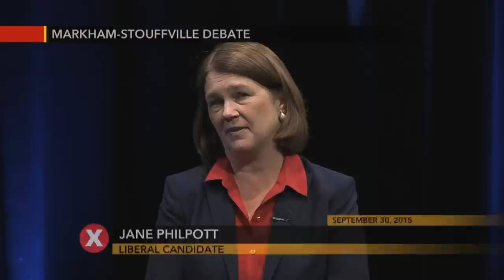Markham Stouffville Debate - 2015 Canadian Federal Election- The Local Campaign, Rogers TV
Federal debate in the Markham-Stouffville riding featuring Liberal candidate Jane Philpott, New Democratic Party candidate Gregory Hines and Conservative candidate Paul Calandra. Candidates debate key local issues and answer questions from residents.

Jane Philpott - Liberal
Gregory Hines - New Democratic Party
Paul Calandra - Conservative